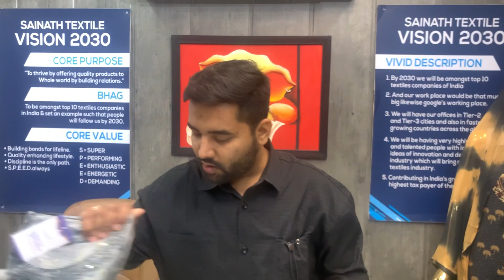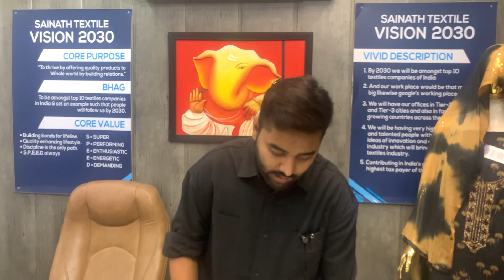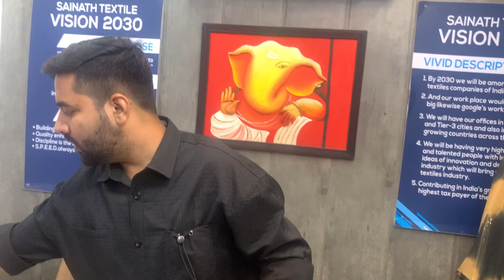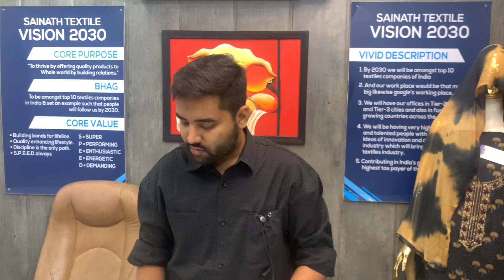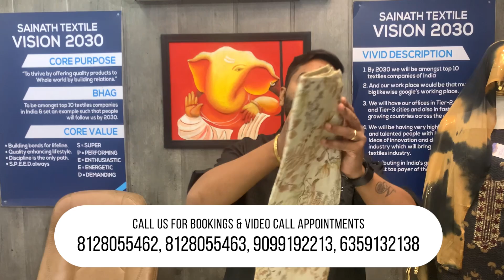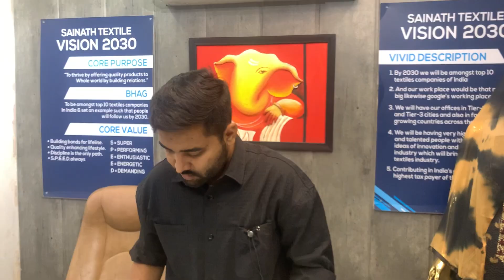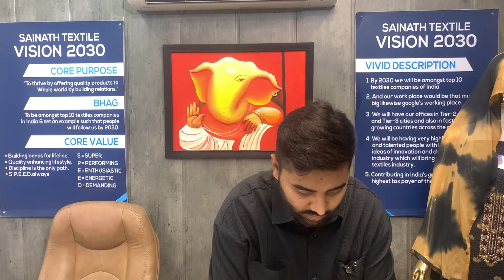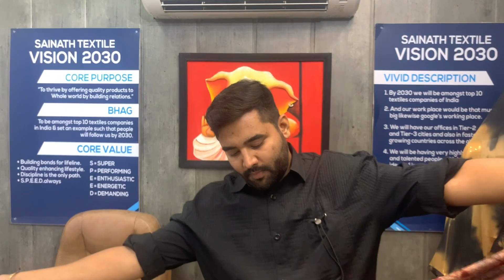Trending Kurti Designs | Minimum MOQ - ₹15000/- | Sainath Vasudha | Kurti Manufacturer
Create an aura with our Exclusive Affordable Range of Kurtis |
Newest Collection of Raksha Bandhan

About SV4U:
Authentic manufacturers of uniquely created, stitched ethnic kurtis for everyday styles as well as for special occasions. We believe in providing our customers the best, be it the quality or the service. Open to both wholesalers and retailers.